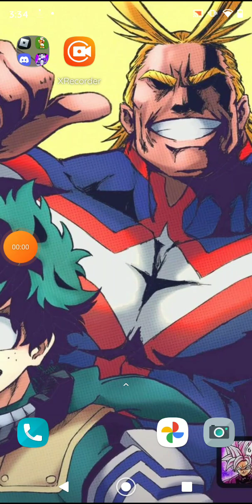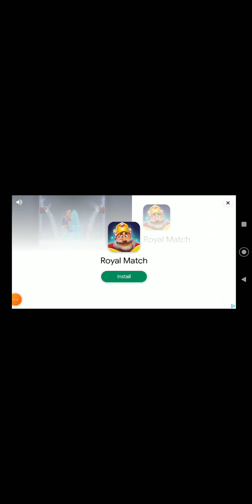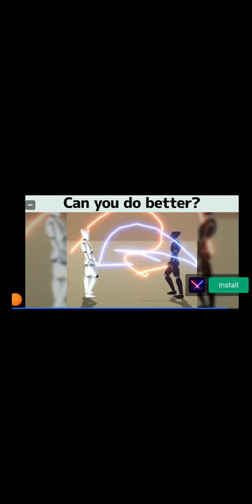Stickman CPU are op!